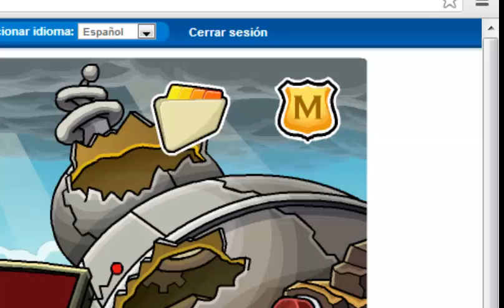CLUB PENGUIN: Video Solución Operación Apagón 2012